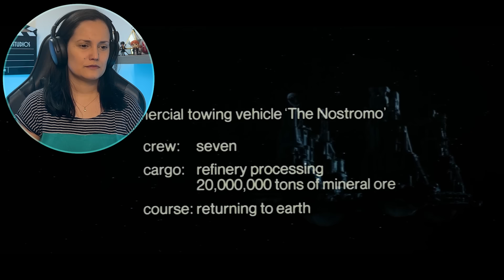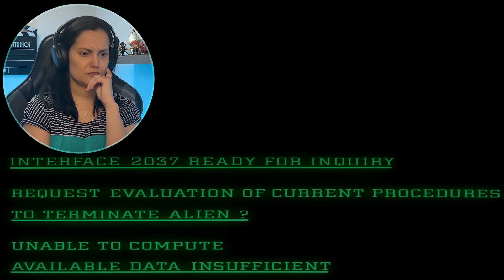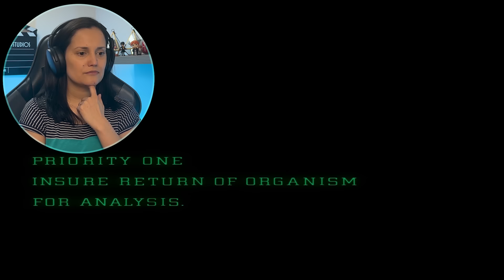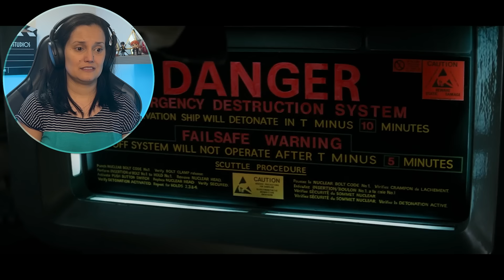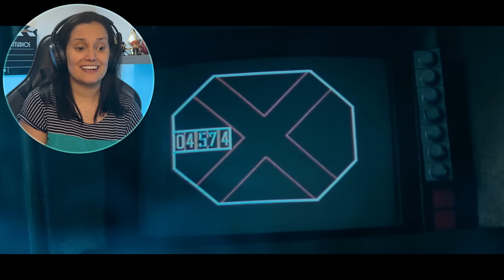Has *ALIEN (1979)* SCARRED me FOR LIFE?? Movie Reaction| First Time Watching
👽 Greetings, space explorers! Today, I am embarking on a thrilling journey into the cosmos with the cinematic masterpiece, Alien (1979), directed by the visionary Ridley Scott. Join me for a first time watching experience, where we delve into the depths of science fiction horror and witness the iconic debut of Ellen Ripley, portrayed by the legendary Sigourney Weaver.

🛸 About Alien (1979):
In this groundbreaking film, we follow the crew of the Nostromo as they encounter an extraterrestrial terror. From facehuggers to chestbursters, Alien has become a cornerstone of the science fiction genre, setting the standard for suspense and horror in space. As we navigate the chilling corridors of the Nostromo, we'll explore every heart-pounding moment and discuss the brilliance of Ridley Scott's direction.

0:00 Intro
01:08 Movie Reaction
 34:01 Movie Review
🟠 If you’d like to watch my FULL LENGTH reaction to Alien (1979)  and other reactions, help me decide what to watch next, and have access to exclusive content, don’t miss the opportunity to become my PATREON: 👇🏼

👀 First-Time Reaction: Brace yourselves for an epic journey into the unknown, as I witness the iconic Alien saga unfold before my eyes for the very first time. Expect jaw-dropping moments, and perhaps a scream – who knows what this interstellar adventure has in store for me!

🎥 Movie Title: Alien (1979)
🚀 Genre: Science Fiction
🎬 Director: Ridley Scott
🌟 Starring: Sigourney Weaver, Tom Skerritt, John Hurt, and more!

🚀 Synopsis: In the distant reaches of space, the crew of the Nostromo discovers a mysterious extraterrestrial life form that turns their routine mission into a fight for survival. Ridley Scott's "Alien" is a gripping blend of suspense, horror, and groundbreaking special effects that laid the foundation for future sci-fi blockbusters

Original: Alien (1979)